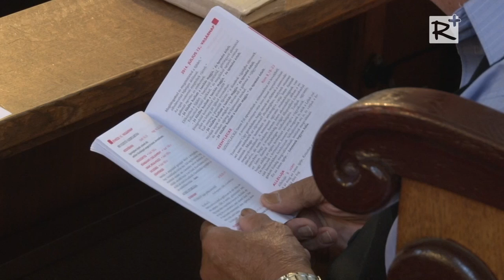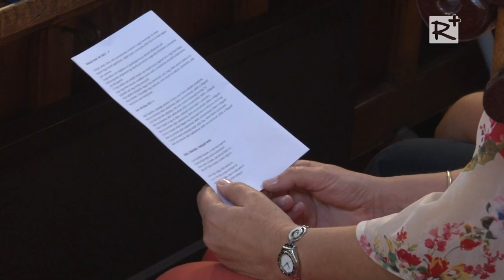XXVI. Faluünnep a 800 éves Galgahévízen - 5. rész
Ünnepi hálaadó szentmise
Szent Miklós katolikus templom Galgahévíz
2014. július 13.